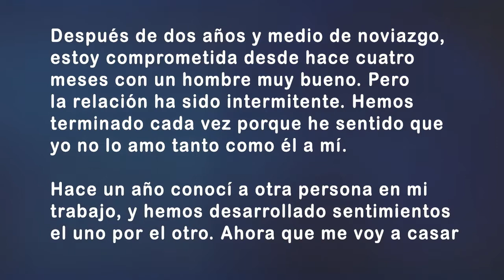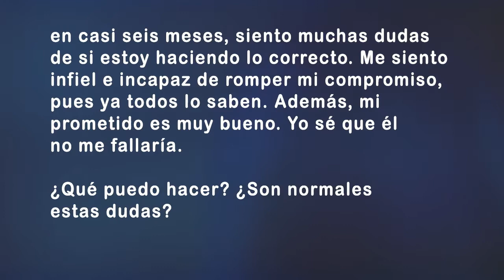«Yo no lo amo tanto como él a mí»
En este mensaje tratamos el siguiente caso de una mujer que «descargó su conciencia» de manera anónima en nuestro sitio autorizándonos a que la citáramos
«Después de dos años y medio de noviazgo, estoy comprometida desde hace cuatro meses con un hombre muy bueno. Pero la relación ha sido intermitente. Hemos terminado [cada vez] porque he sentido que yo no lo amo tanto como él a mí.
»Hace un año conocí a otra persona en mi trabajo... y hemos desarrollado sentimientos el uno por el otro. Ahora que me voy a casar en casi seis meses, siento muchas dudas de si estoy haciendo lo correcto. Me siento infiel e incapaz de romper mi compromiso, pues ya todos lo saben. Además, mi prometido es muy bueno. Yo sé que él no me fallaría. ¿Qué puedo hacer? ¿Son normales estas dudas?»
Este es el consejo que le dio mi esposa: